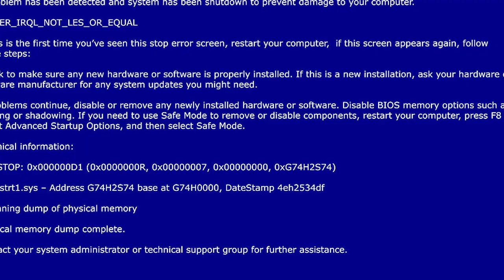SPOOKY PART - 💚 Nerf NOW! Comic Dubs 🖤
I'm very glad you've visited my channel. - 💚T0X!K🖤

EDITOR: T0X!K

◆ For Rightholders: Copyright Law Section 107 (U.S. Copyright Act, 1976) provides that fair use of a copyrighted work, including such use by reproduction in copies or phonorecords or by any other means for purposes such as criticism, comment, news, reporting, teaching (including multiple copies for classroom use), scholarship, or research, is not an infringement of copyright.
◆ All artworks in the video were used only with a view of graphic design education.

So time for some T0X!K toxic tactics SEO that breaks the algorithm:
We can include terms like baby shark and pewdiepie to really broaden the audience and then spice it up with some among us and Minecraft MEINKRAFT crossed with the hit new youtube sensation that is rust on the OTV server featuring twitch funny moments from jackscepticeye. Nintendo is another great source of fun videos like Zelda and Mario or Splatoon and Smash. I also have to mention music, asmr and markiplier that are all important terms here on youtube. Also old town road and badabun or blackpink for some reason. Let us not forget of course the makeup and fashion comunity by referencing shane dawson and james charles or billie eilish. Now whilst this is COMPLETE NONSENSE to most an algorithm is able to pick out the spicific key terms in this text and post and promote it accordingly. So lets support the Kpop and Jpop stans by mentioning bts and lofi hip hop. Also metal and rock because nature and Mother Earth is beautiful. We can even talk about some other big channels like mrbeast and dantdm, maybe even dream. Let us of course not forget the most important things of the year like dunke peppa pig and roblox! videogamedunkey and game theory is also cool. Time for all the top current searches - Fortnite is still popular, pop smoke and techno gamerz and tubbo smp! Peliculas completas en español! Ariana grande is a senorita although I'm not so sure about alan walker musica. apparently tik tok and wwe and eminem are still a thing. You have to love China!